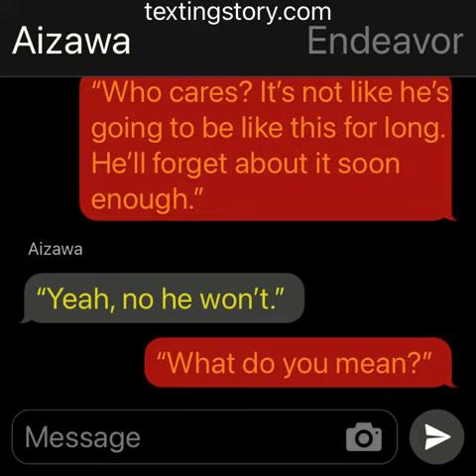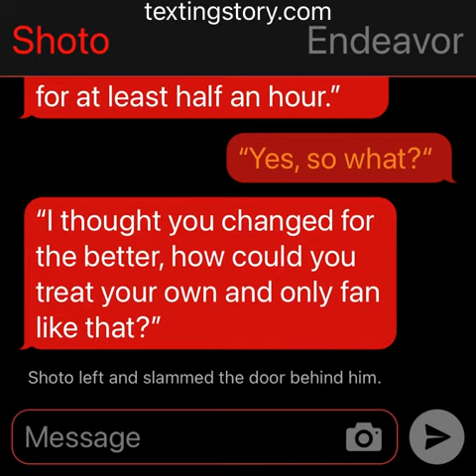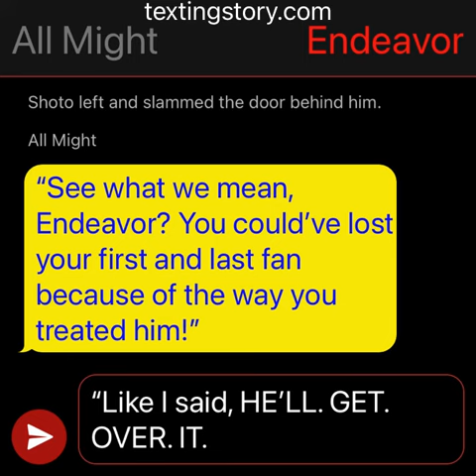Sad hawks (part 2)